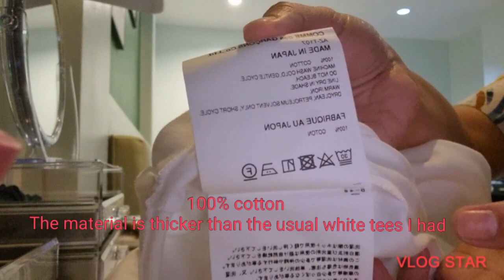PLAY CDG WHITE SHIRT DETAILS#cdg